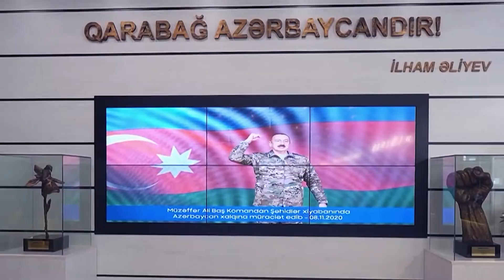Открытие современного центра Алиевым